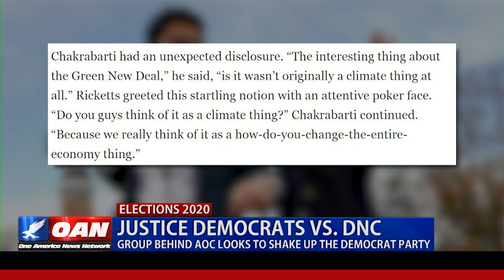'Justice Democrats' vs. DNC: Group behind AOC looks to shake up the Democrat Party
As in-fighting in the Democrat Party escalates, one organization says that was the plan all along. One America's Alex Salvi takes a look at the group known as the 'Justice Democrats.'